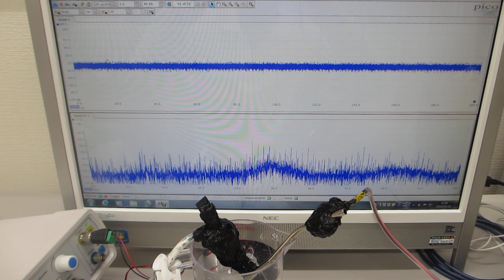樹脂容器を利用した、オリジナル超音波プローブの水中伝搬実験（超音波システム研究所）